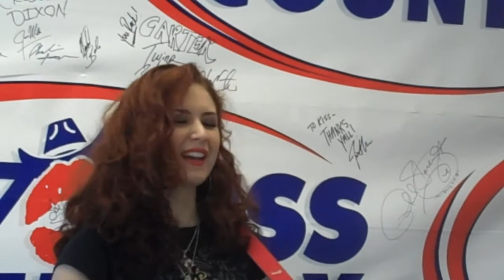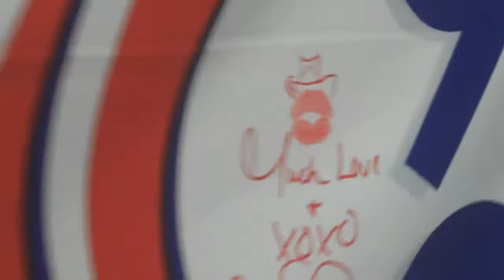KSKS Fresno, California